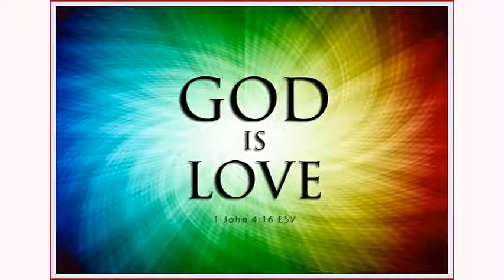St Francis of Asssi Video Catholic Fundraiser et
Beautiful short video of Saint Francis produced by EWTN Feast day is October 4. Need funds? Looking for a Fundraiser?  Catholic Fundraising is what we do to promote GOD and help you earn money etc...